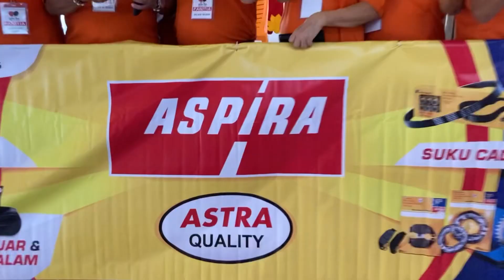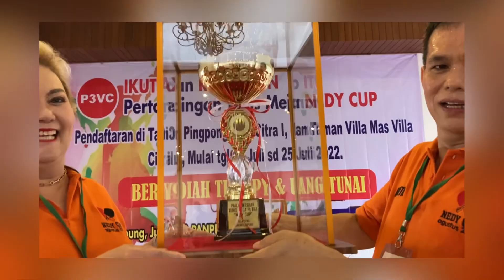Opening Tenis Meja Nedy Cup